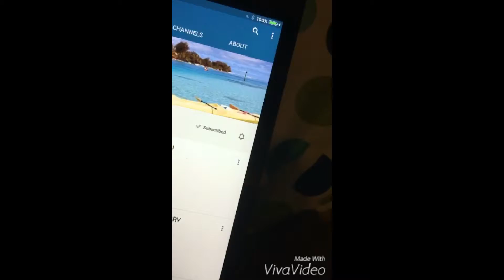IM 900 POUNDS?!?!